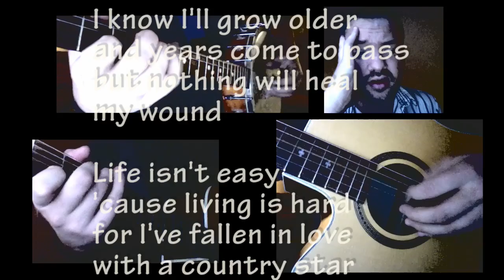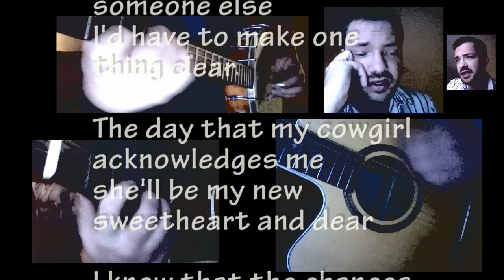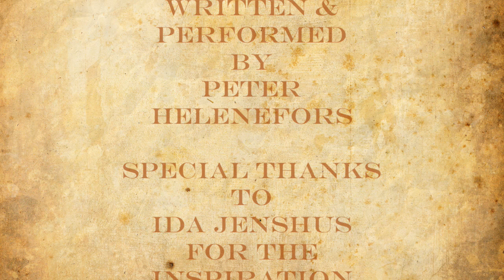Country Girl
My first bluegrass song inspired by the piece of me that's still in Östersund after a consert with Ida Jenshus on Storsjöyran the summer 2009.